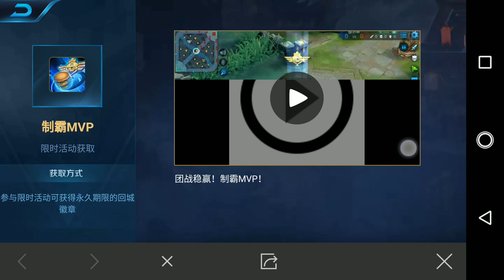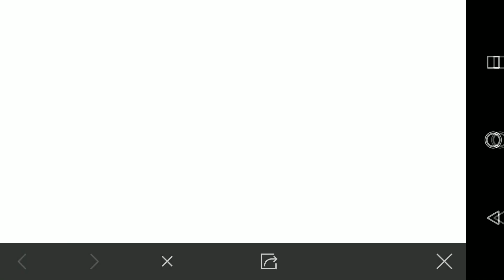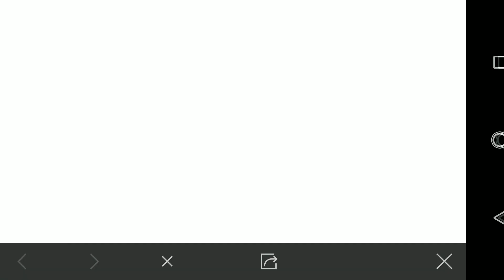[ROV] ระบบใหม่ในอนาคต ขายท่าวาป ท่าKill สายเปย์ถูกใจแน่นอน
วันนี้พามาดูระบบใหม่ในอนาคต มีร้านค้าขายท่าวาป ท่าคิล สวยมากๆๆๆๆ